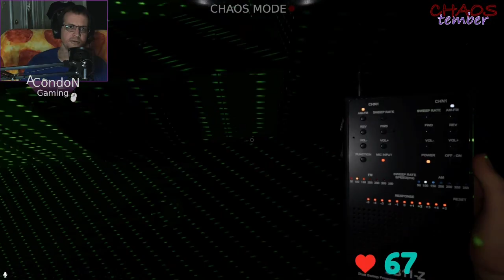Night of the living Demons - Twitch Livestream Phasmophobia Part 74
Team Random Panic is back at the ghostly hunts again!  It's the night of so many hooves, Demons coming out of the walls.  @zach_p5 also joins for a few deaths... er rounds.